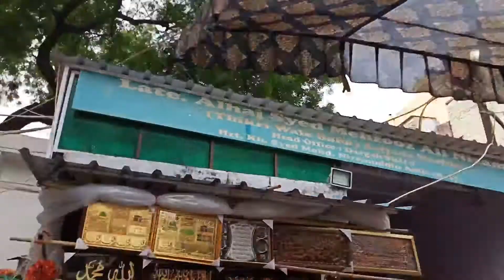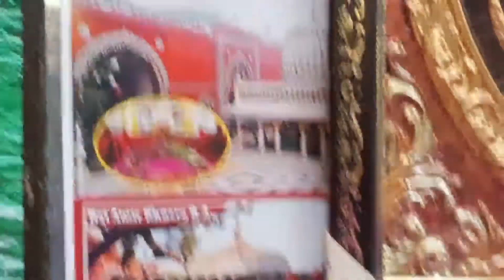Hazrat Nizamuddin dargah with my family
delhi Hazrat Nizamuddin dargah with my family

Background music credit originally music for content creator